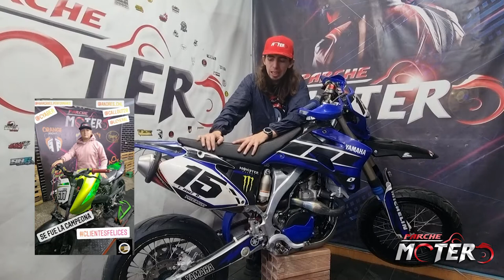PINTANDO LOS💥 RINES SUPERMOTARD💥 QUE NO TE PASE 🔥 PASO A PASO🔥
pintando los rines de la ns